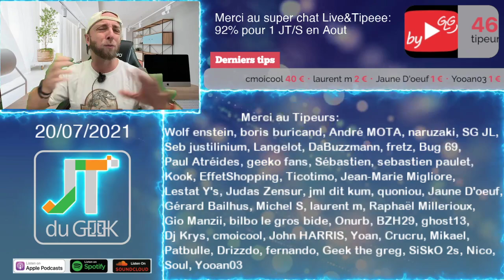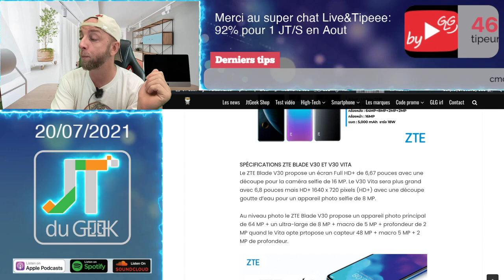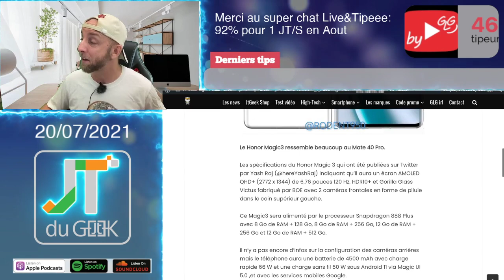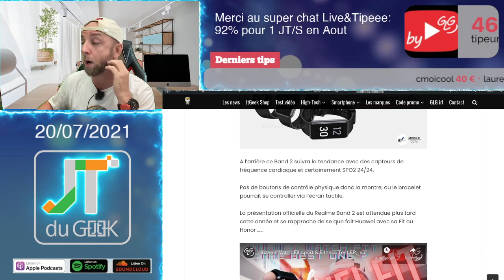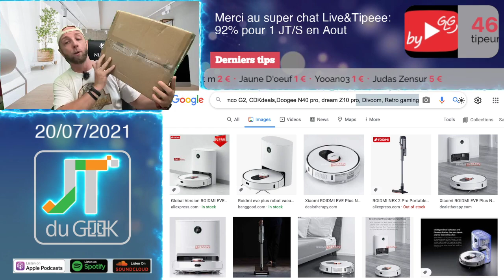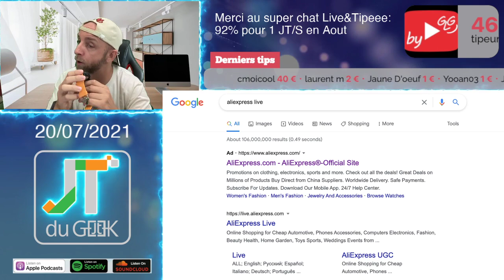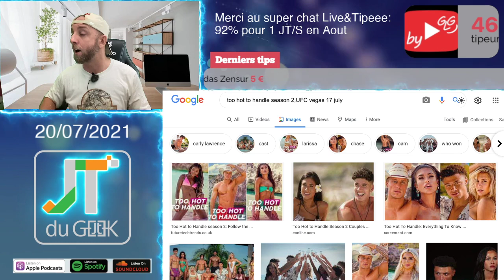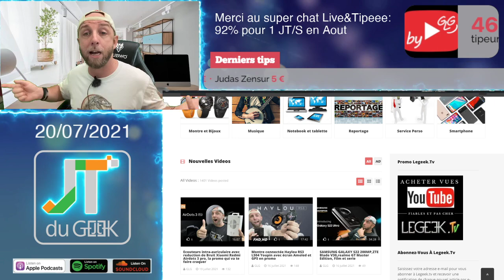JTduGEEK,Xiaomi Mi Pad 5,ZTE BLADE V30,Oppo A16 et Honor magic 3, Naked Director Netflix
4:05
5:00
7:05

1:44 Merci à nos Tipeurs
4:06 Les news Tech de la semaine
14:10 Les reviews a venir
22:55 Pas de pitié pour les croissants en Asie
25:32 Les films et series TV

By GLG